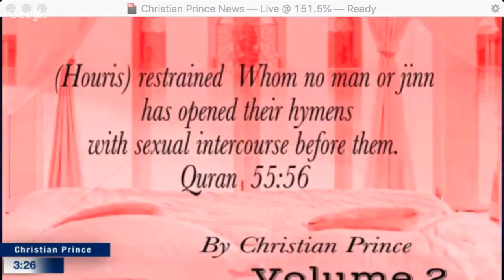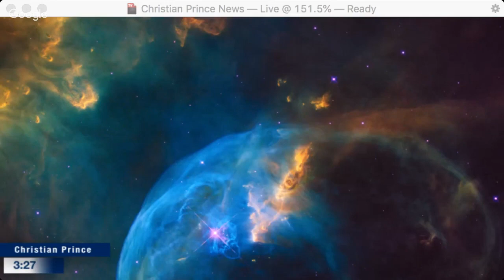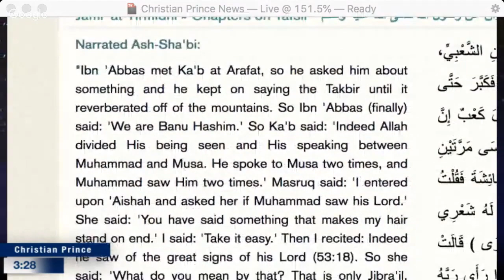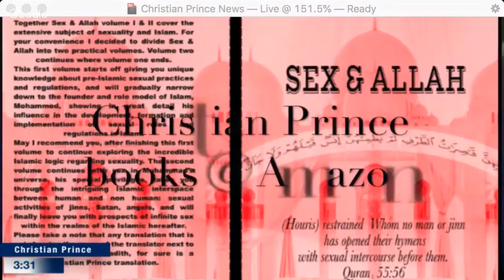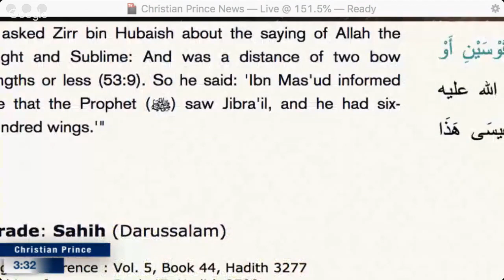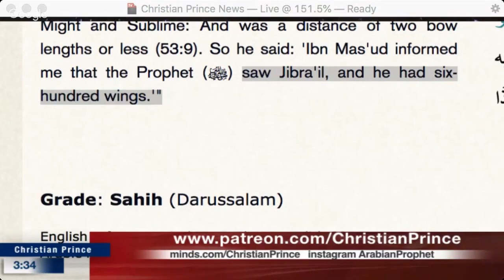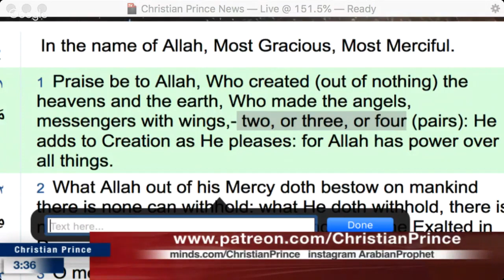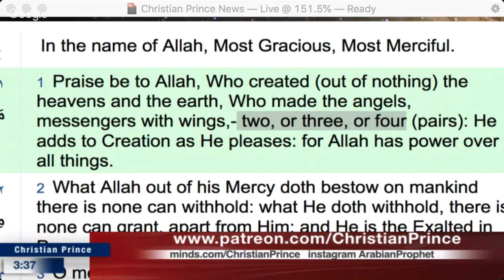Christian Prince - Clear Proof Prophet Muhammad Saw a UFO